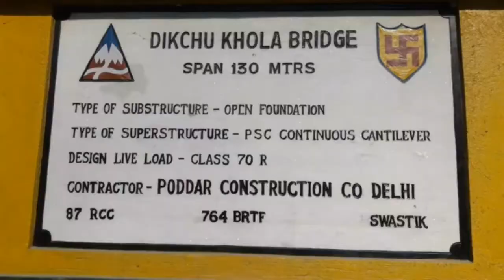first time dikchu massive khola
Dikchu khola bridge  at north sikkim